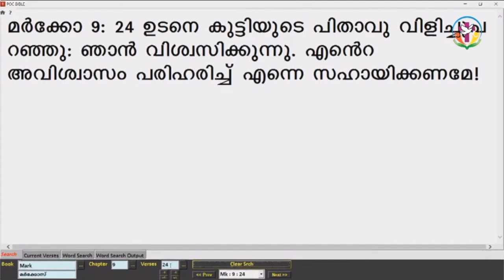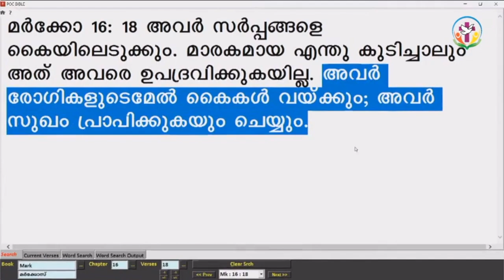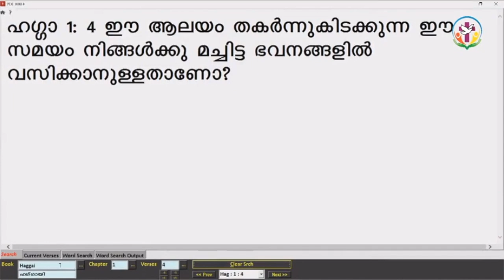"LORD INCREASE MY FAITH" I Malayalam Talk by Rev. Fr. Xavier Khan Vattayil P.D.M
Rev Fr Xavier Khan Vattayil PDM popularly known as Vattayil Achan is an Indian Catholic priest from the Syro-Malabar Catholic Diocese of Palghat in India. He is well known for his preaching and Evangelizing through Social media Internet and present time  media.He is the founder-director of Sehion Retreat Centre in Attapady, Kerala and Sehion Ministries, which is a part of charismatic movement in Syro-Malabar Catholic Church.He is also the Founder Director of Anointing Fire Catholic Ministries Global (AFCM) which is spread across the world.
GOD BLESS YOU II BE HOLY BE ON FIRE II